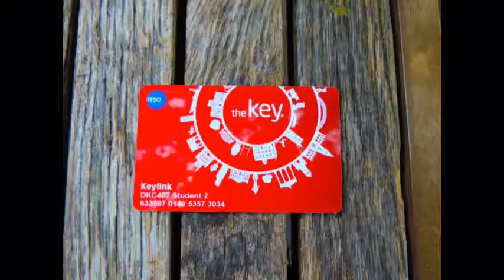EF Oxford by Crispy Lights Y